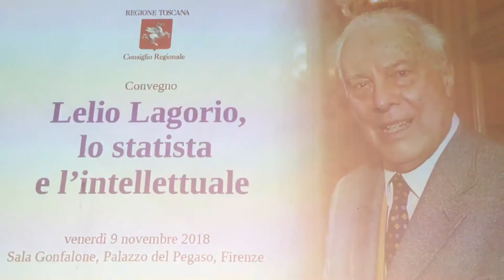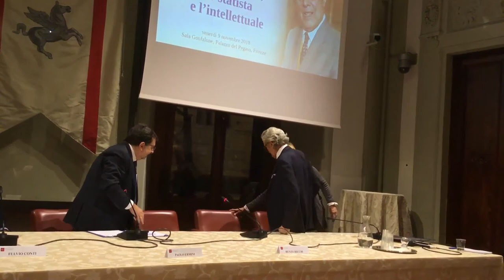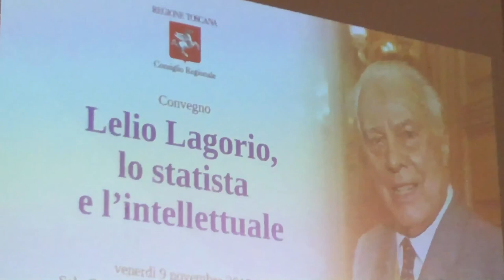Ministro Lelio Lagorio: esempio di coerenza e integrità a servizio Stato - Convegno Regione Toscana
A palazzo del Pegaso, a Firenze in via Cavour, sede del Consiglio Regionale della Toscana, il 9 novembre 2018 giornata dedicata allo statista e intellettuale Lelio Lagorio,  socialista, avvocato, giornalista, sindaco di Firenze, primo presidente della Regione, ministro prima alla difesa e poi allo spettacolo, sport e turismo, europarlamentare.

In questo video vi mostriamo alcuni momenti importanti del Convegno; il convegno integrale è invece pubblicato sempre sul nostro canale, subito dopo questo video.

Eugenio Giani: “nei suoi tanti livelli di impegno è sempre stato leader, capace di guardare lontano e di spendersi per gli altri, per la politica, per le istituzioni”; Silvia Lagorio: “mio padre alla politica, intesa come arte, ha dedicato la sua vita, lasciando un segno”.

“Grazie a Lelio Lagorio per la sua testimonianza – ha affermato Giani – nei suoi tanti livelli di impegno è sempre stato leader, capace di guardare lontano e di spendersi per gli altri, per la politica, per le istituzioni”. “Una vita vissuta appieno che tutti hanno avuto modo di apprezzare, come dimostrano i tanti studiosi e amici che affollano sala Gonfalone di palazzo del Pegaso: quello di oggi è solo un momento di partenza – ha annunciato – che sarà seguito da altri, in particolare dalla celebrazione dei 50 anni della Regione Toscana, che non potrà che partire dal ricordo di Lelio”, ha concluso il presidente rivolgendo un saluto particolare ai membri della sua famiglia, alla moglie e alla figlia Silvia, “che ha messo il cuore” nell’appuntamento di oggi.

Un sentimento di amore che è scaturito dalle parole di chi ha amato in silenzio, lasciandosi forgiare da un uomo integro, rappresentante delle istituzioni, intellettuale competente: “mio padre alla politica, intesa come arte, ha dedicato la sua vita – ha detto commossa Silvia Lagorio, ringraziando tutti per la bella giornata di ricordo. Sono stata fortunata: con il suo esempio mi ha insegnato il senso del dovere, il rispetto degli altri, la ricerca costante del dialogo e la forza della memoria”. “Mi piace concludere ricordando uno scritto di mio padre per il suo Maestro Piero Calamandrei, in occasione del ventennale della scomparsa: cos’è in fondo la vita se non un’alzata di spalle all’eternità, dove il senso sta proprio nel tentativo di lasciare un segno nel nostro passaggio, e credo che mio padre lo abbia davvero lasciato”, ha concluso Silvia, salutata da un forte e partecipato applauso.

I lavori sono quindi proseguiti con gli interventi – moderati daEnzo Cheli dell’università di Firenze – di Giuseppe Morbidellidell’università La Sapienza di Roma su “La formazione, gli studi universitari e post universitari”; Stefano Merlini, dell’università di Firenze su ”Impegno istituzionale nella Regione Toscana”; Giorgio Morales, già sindaco di Firenze, che si è soffermato su “Lelio Lagorio e l’esperienza nel Comune di Firenze”; Ariane Landuyt, dell’università di Siena, per affrontare il tema “Lelio Lagorio nel Partito Socialista Italiano”.A portare la loro testimonianza anche Giuseppe Matulli, Valdo Spini, Michele Ventura.

Nel pomeriggio la seconda sessione del convegno, con gli interventi, nella prima parte, di Leopoldo Nuti, dell’università di Roma Tre su “La difesa e la politica estera”, di Roberto Barzanti su“L’esperienza europea”.

Nella seconda parte Paolo Ermini, direttore del “Corriere Fiorentino”, ha moderato gli interventi di Fulvio Conti, dell’università di Firenze su “Lelio Lagorio, storico e scrittore”e del giornalista e scrittore Renzo Ricchi  su“Città e Regione”.